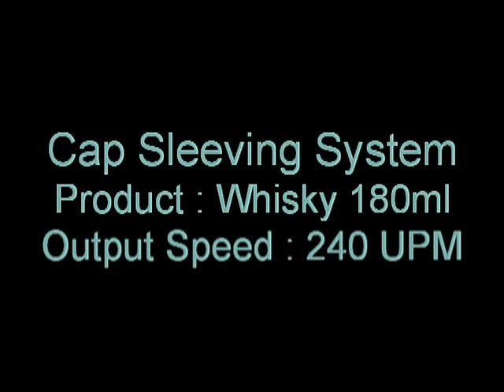Cap Sleeve Applicator - Whisky 180ml @ 240 BPM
Cap Sleeving @ 240 BPM
Servo Controlled Film Feeding
PLC Controlled operation
No Bottle, No Sleeve Interlock
Operator Interface Panel
Quick Changeover / Few Change Parts